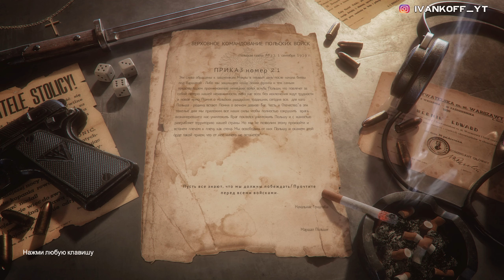Land of War - The Beginning ➤ Мнение ➤ Первый взгляд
Это важно, так я смогу понять каких видео ты хочешь больше.

всем привет.на этом канале публикуются мои видео по шутерам Squad Arma Postscriptum Escape from Tarkov
 а также другим играм где задействуется тактика и командная игра

тестовый стенд
I7 9700F
gtx 1070 ti Gainward
16 gb ram g-skilltorm2